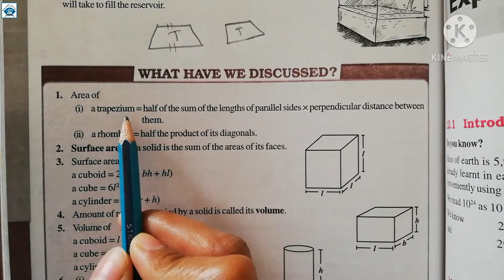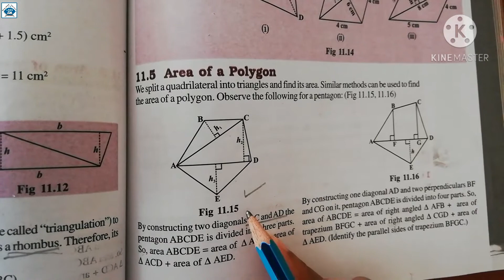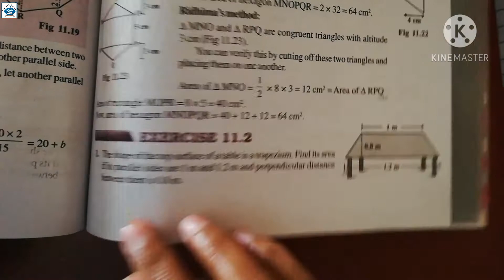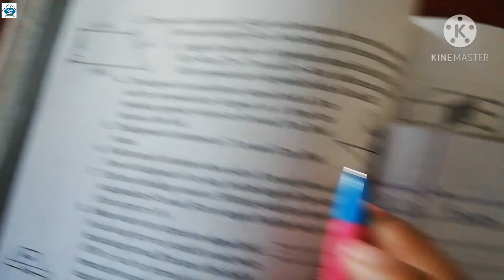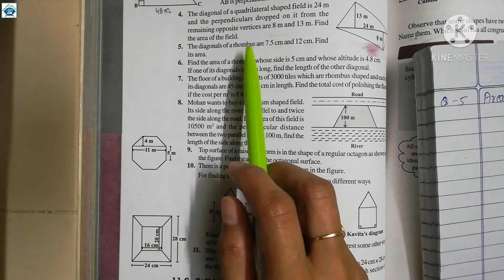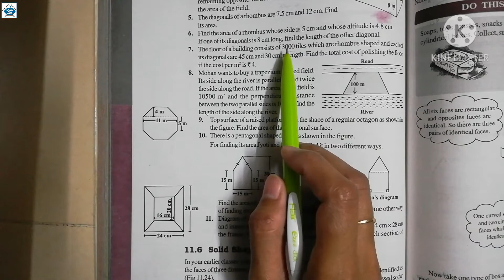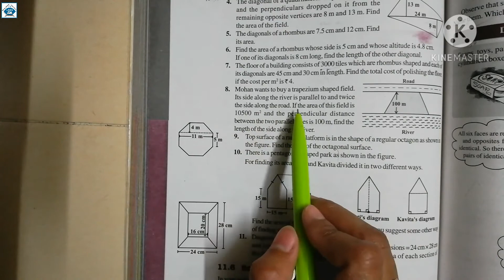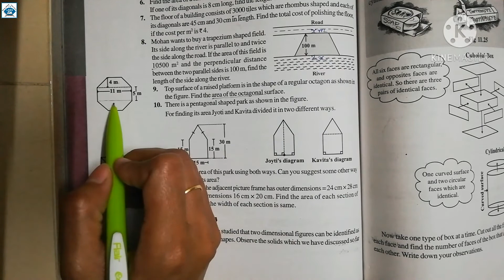Std 8th Maths Ch-11 Mensuration Part-2